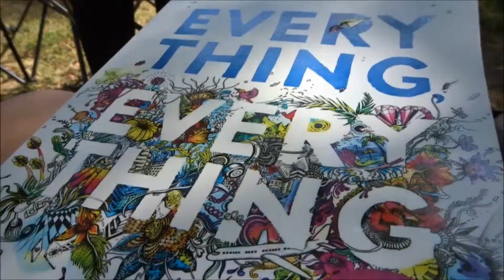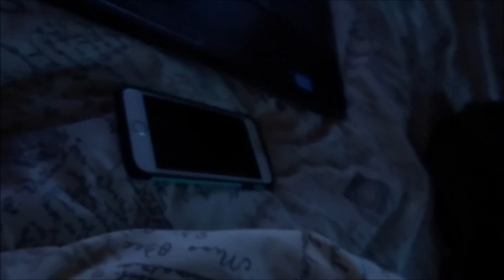VLOG: DAY AT BURROWHAYES 2017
OPEN ME!!!